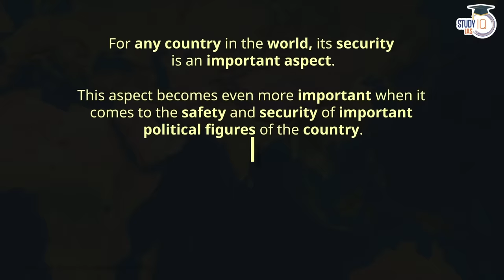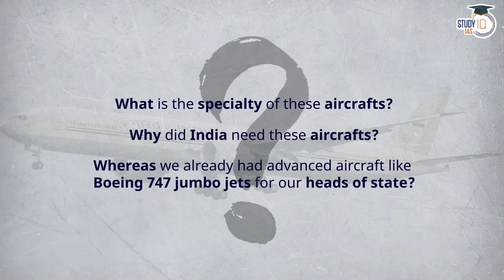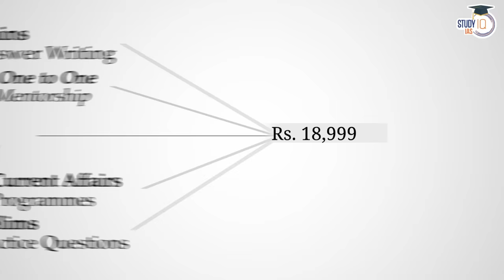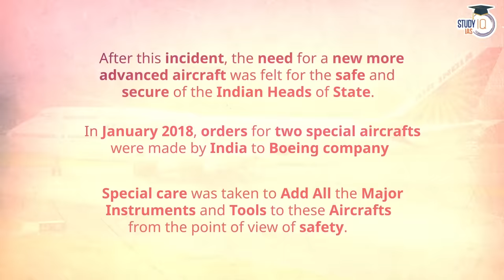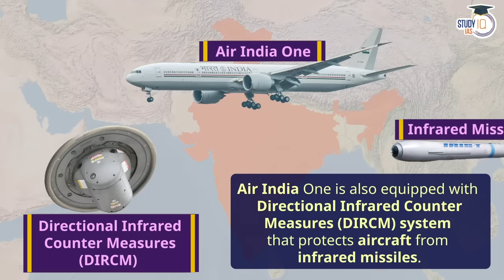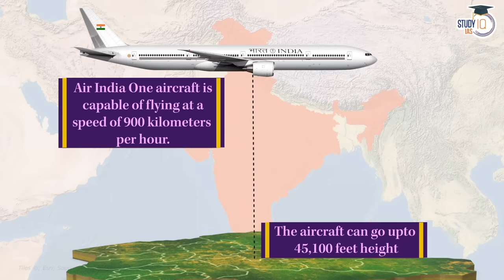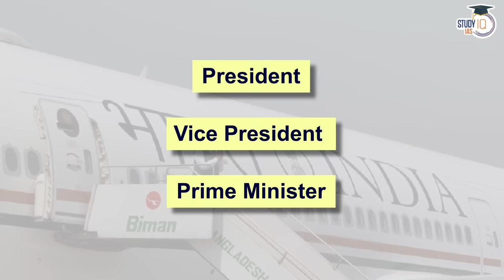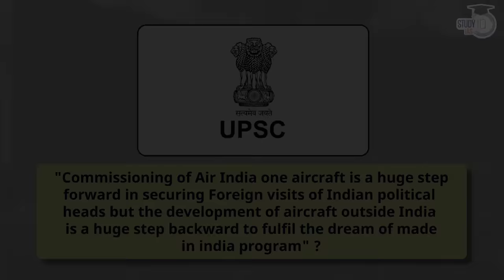Why PM Modi Uses Rs 4500 Crore VVIP Air India One? Boeing 777 VVIP aircraft | UPSC Mains GS3